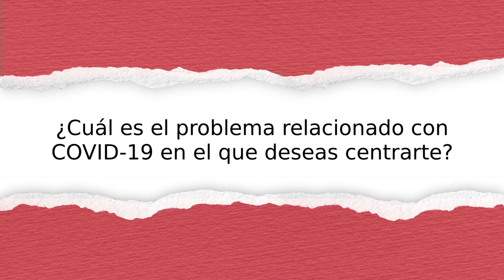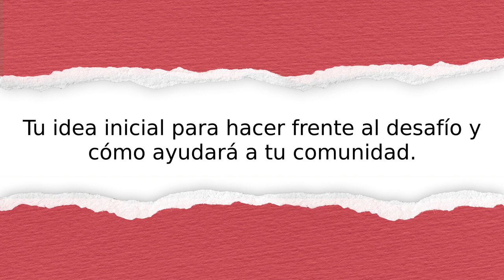Ricardo Amores’s innovation story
Escucha la historia de innovación de Ecuador: Ecuadorian Red Cross. Descubre cómo planean ayudar a su comunidad a recuperarse de los impactos de la pandemia.

Si tienes en mente un proyecto para ayudar a tu comunidad a recuperarse de los impactos de la pandemia, ven y únete a la Academia de Innovación Juvenil de la Federación Internacional de la Cruz Roja y de la Media Luna Roja para dar vida a tu idea. Visita para obtener más información.

¡Juntos somos Sin Límite!

Añadido por:
Ricardo Amores
Renata Villarreal